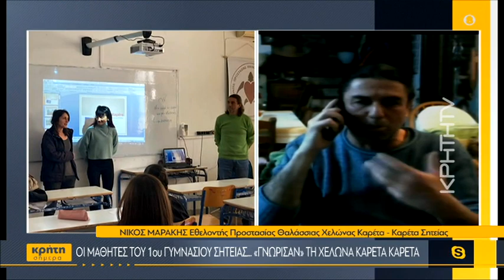Οι μαθητές του 1ου Γυμνασίου Σητείας... «γνώρισαν» τη χελώνα καρέτα - καρέτα